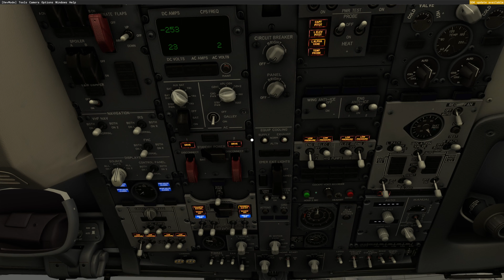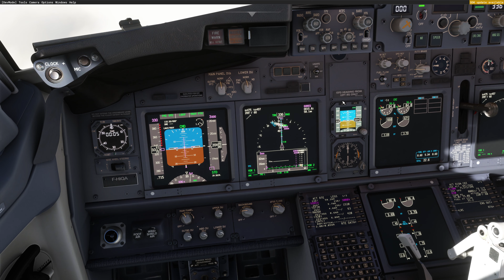MSFS2020 | PC 4K | PMDG 737 | Seattle TO Vancouver | Snow & Rain | C&D | RTX-4080 | 13900K | DX12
**For those that seek tedious procedural and regulatory adherence... this is not what I'm trying to achieve here! This is MS Flight Sim, NOT rules and regulations sim! Perhaps someday Microsoft will release a version that requires all conceivable mandates to be strictly enforced, until then, those that are "triggered" by the slightest off-schedule, out-of-sequence, or otherwise non-compliant actions should save their suggestions and best-practice tips for those that desire them! I often violate ALL FAA part 91, 121, & 135 rules, actually; make it all of 'Title 14' of the CFR, as I often use skew to go into low earth orbit! When I fly into Europe I make sure to purposely disobey any and all EASA regulations as well!**
If you made it this far. "and you are not laughing". I may as well tell you that I trashed my FAR/AIM and burned all the checklists for this aircraft (even though there are dozens of variations from numerous airlines, all with their own particular policies and procedures) If you are still not convinced that I am not trying to provide 110% accuracy, then please play one of my many videos and watch as I go out of my way to find every possible opportunity to illicit comments from the sim police!

My common violations: Including...but not limited to:
Out of sequence start-up!
Taxiing without any clearance!
Taxiing over rough terrain...on purpose to avoid those pesky paved taxiways!
Taking off with a tailwind (exciting!)
Taking off into traffic without any sort of run-up or clearance!
Taking off without proper flap setting (sometimes I forget, sometimes I do this purposely!)
Not following the hemispheric rule when selecting cruising altitudes!
Not using the proper thrust modes on climb-out, Go Around or Max Continuous thrust for me!
Not using a more economical "COST INDEX" in the FMC, yes; I like to get there fast and I don't care about the fuel cost, or engine stress (its a sim!).
Not using SID's or STAR's in the FMC (I don't want to fly for that long! DIRECT please!)
Lowering the flaps and getting into the landing configuration way too early (gets 'em every time!)
Forgetting to set the landing altitude on pressurization system!
Using ILS CAT III AUTOLAND when not even remotely necessary!
Landing with a tailwind (very exciting!)
Foregoing ALL landing pattern and clearance instructions from ATC!
I sometimes land on the active with head-on traffic (just keeping it real!)

*Did I forget something? Please drop me a note and I will be sure to fulfill all your requests, after all, I'm here to please the community!
* Flying the PMDG 737 ADD-ON (latest update 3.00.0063) for MS Flight Simulator on PC, cold and dark start-up and flight from Seattle, WA (KSEA) to Vancouver Canada (CYVR) flight in (real weather) rain, some snow and approach into Vancouver is IMC all the way down to ~150' Autoland Engaged | 4K | DX12 | Ultra Settings -- Watch live